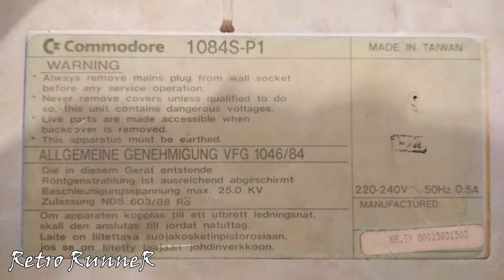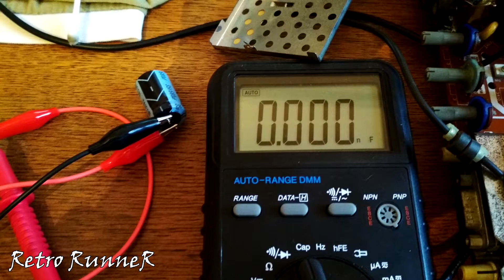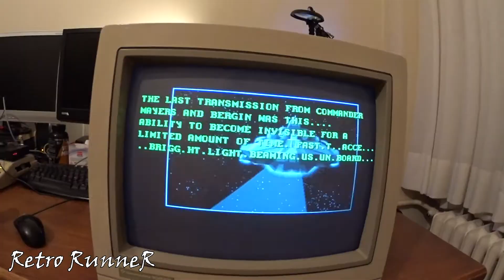Commodore 1084S-P1 Monitor - Vertical Collapse Repair (Commodore Amiga CRT Monitor Repair)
WARNING - CRT monitors have fatal dose of voltage. Always take proper precautions. Example discharge video below.